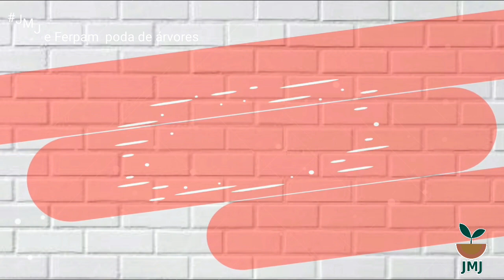Veja como ficou o resultado final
veja um trabalho realizado de poda de árvores , veja como ficou o trabalho , e entre no site da Ferpam